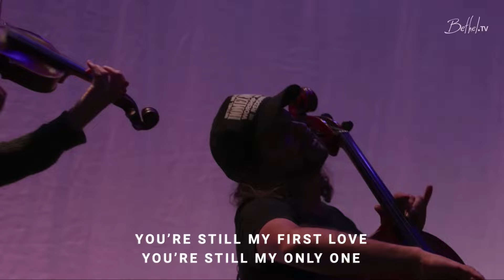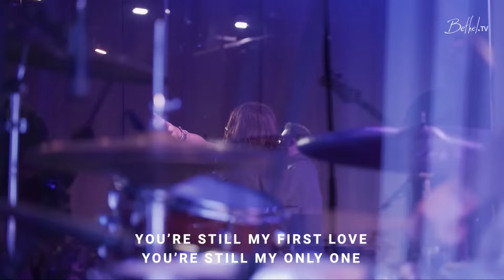First Love + Worthy - Kari Jobe (LIVE)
God bless!